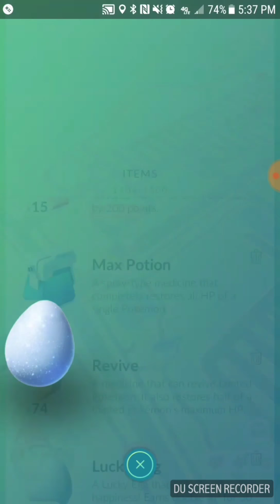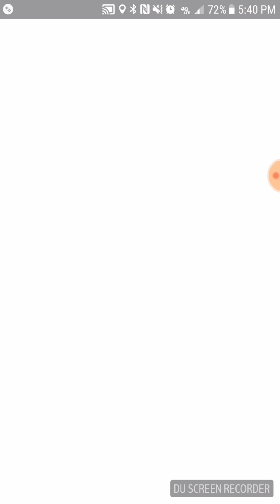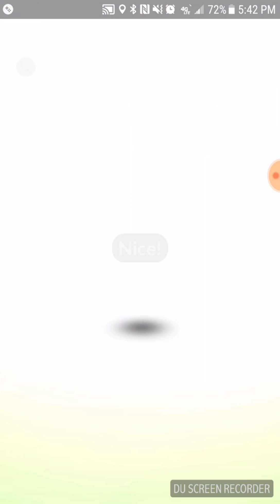Latios or Latias is now out in Pokemon Go!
Guys this is one of the most exciting times to get out and play polemonvo!! We got new legendaries, new raid bosses, and a new quest system which is breathin life back into the game!!